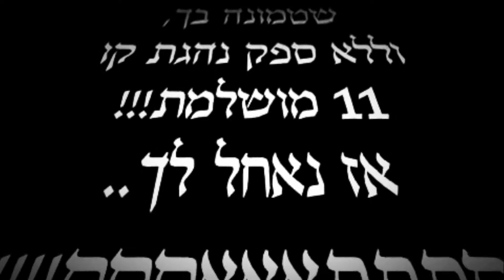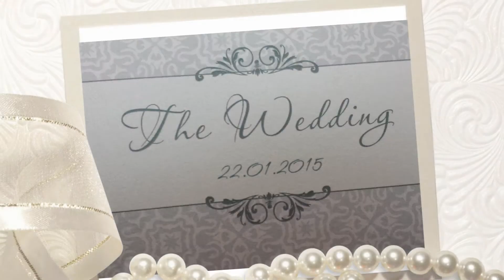מצגת למסיבת רווקות של אנה